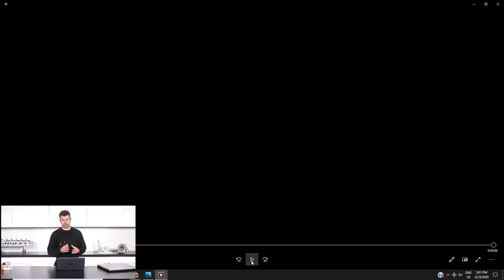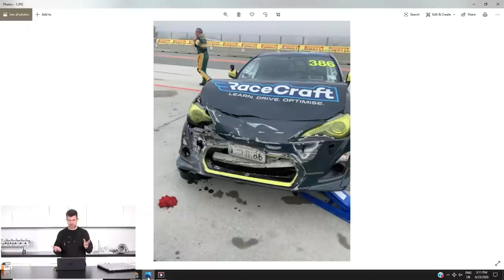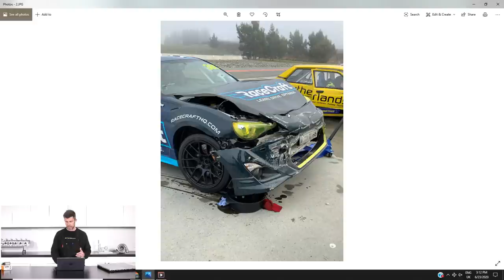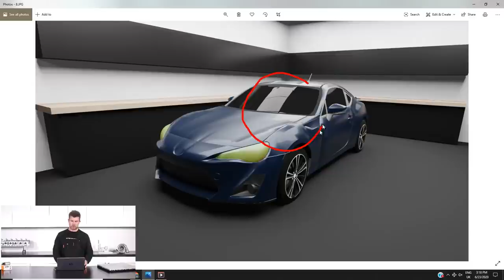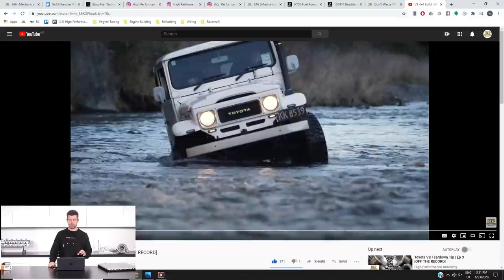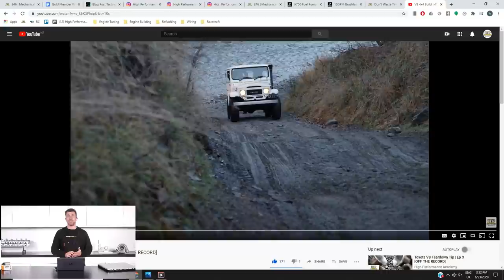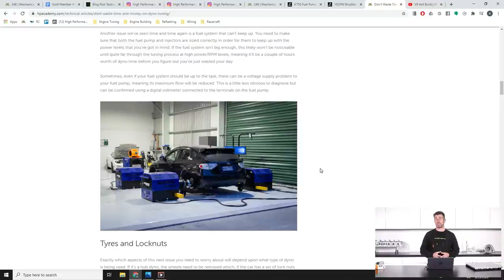How I Crashed The Toyota 86 | Today At HPA [UPDATE 246]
GoPros are tough, but are they 'I'm going to frontal impact you into the side of a bridge' tough? Lead crash engineer Andre Simon is on the case. This is Andres update that came right before webinar lesson ‘246 | Mechanical vs Electric Fuel Pumps’. Details on membership below.

00:00 Intro
00:25 Andre crashed the car. Bugger.
01:20 What went wrong?
11:48 Carnage, only front, could be worse.
12:42 RIP Hero 8. Your candle burned out long before your legend ever will mate.
15:13 @RacecraftHQ Studio update.
21:36 Weekly Vlog releases.
22:56 Don't Waste Time Dyno Tuning: Articles release
23:53 Earnest Giveaway.

WEBINAR INFO: While electric fuel pumps have come a long way with their flow capabilities in the last few years, the mechanical pump is still the go-to option if you need huge fuel flow. The mechanical pump however is not without some downsides and in this webinar we’ll cover what you need to know when making your fuel pump decision.

Want to watch the members-only webinar lesson on Mechanical vs Electric Fuel Pumps or Engine Failure Analysis along with over 220 other lessons on engine building, tuning, and wiring topics?